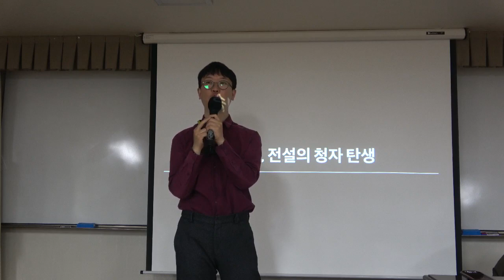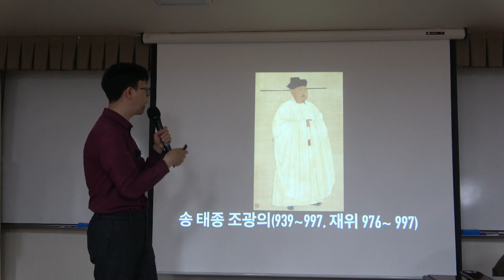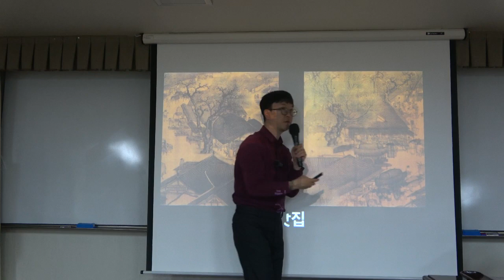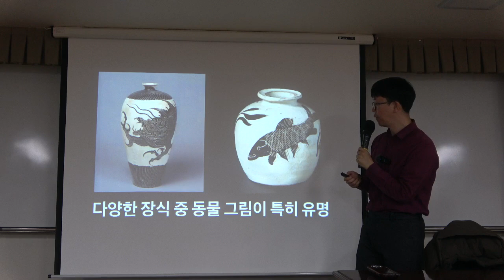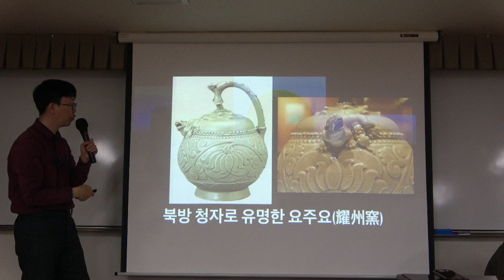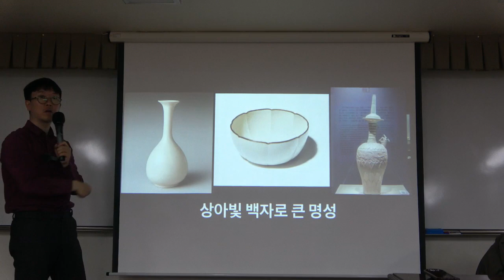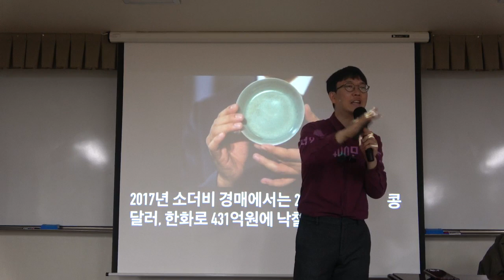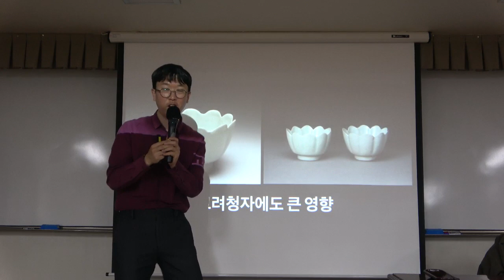도자기로 보는 세계사 4강(1) : 송나라 전설의 청자 탄생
* 4강(1) : 송나라 전설의 청자 탄생
송나라 5대 관요에 대한 이야기를 중심으로 설명하되 이중 최고로 손꼽히는 전설의 청자, 여요를 특별히 소개하는 시간을 가진다. 특히 현재 여요를 소장하고 있는 여러 세계적 박물관을 살펴보며 중국 청자의 세계적 위상을 함께 살펴보기로 한다.

* 핵심어 : 송나라, 관요, 여요